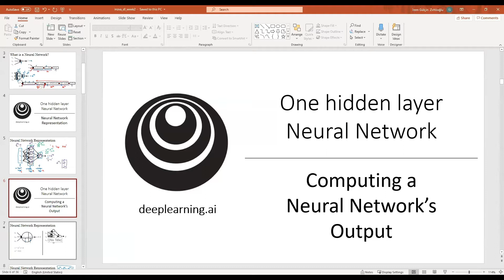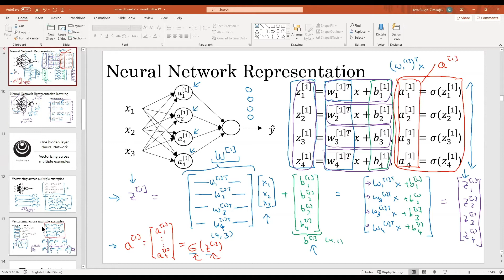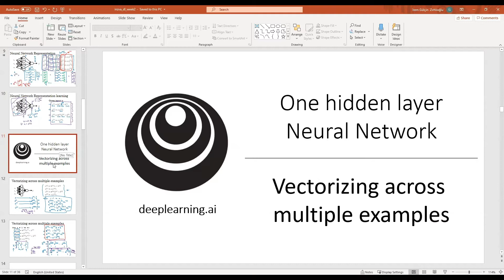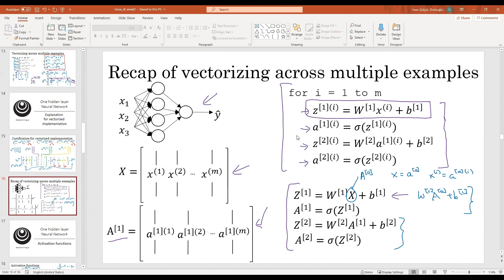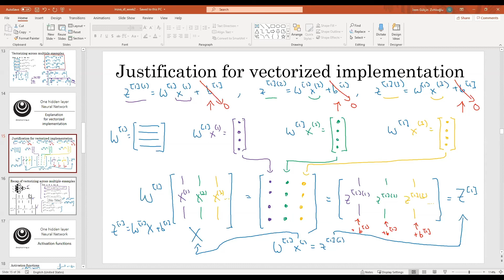Deep Learning Study Group Week 2 / 2 - Shallow Neural Network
Bu videoda, bir gizli katmanı olan bir shallow neural network’un gösterimi hakkında konuştuk. Böyle bir sinir ağında sonucun nasıl hesaplanacağını öğrendik. Birden fazla örnek ile beslenen neural networkte vektörizasyon uygulamasını tartıştık.